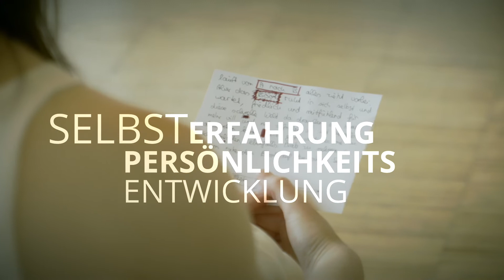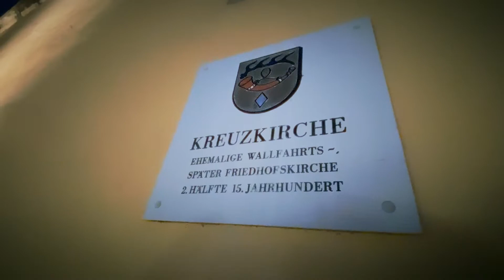"Theater macht stark" - der Studiengang Theatertherapie an der HfWU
Wie sieht eigentlich der Studiengang Theatertherapie an der HfWU aus? Filmemacher Stephan Boehme hat die Studierenden und Professor*innen befragt und im Studium begleitet.

Die HfWU bietet als einzige staatliche Hochschule deutschlandweit das Studium dieser jungen Disziplin an. Student*innen erfahren selbst, wie therapeutische Prozesse von sich gehen und erwerben einen interdisziplinären, therapeutischen und künstlerischen Werkzeugkasten, um als Therapeutinnen und Therapeuten durchzustarten.

Unter allen Therapieformen nimmt die Theatertherapie eine besondere Stellung ein: Sie bietet vielfältige Möglichkeiten, um sich problematischen Erlebnissen und traumatischen Erfahrungen anzunähern und im Schutz des Theaterspiels heilende Transformationen herbeizuführen.

Interessiert? Hier gibt es weitere Infos zum Bachelor Theatertherapie